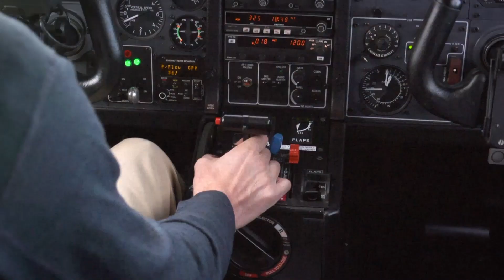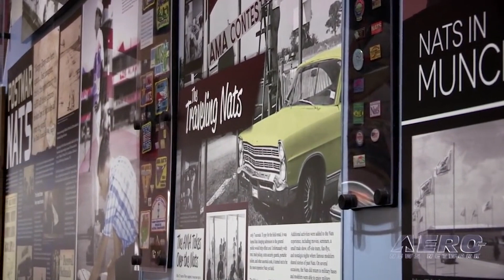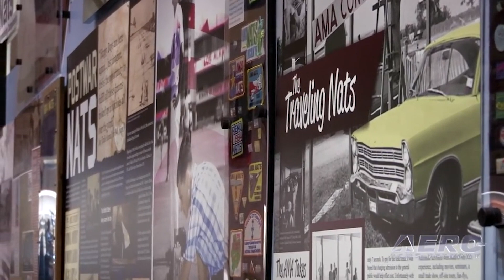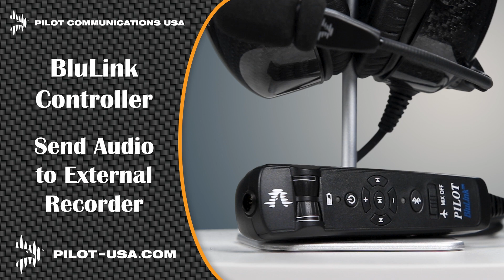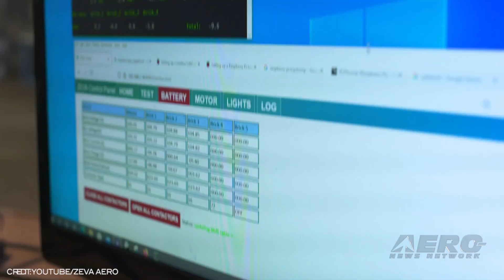Airborne-Unmanned 12.21.21: Archer Maker Hovers, Mars Heli Record, Zeva Aero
Also: H3 Dynamics, Regent Seagliders, ZeroAvia, EAA-AMA Museum Deal

Archer Aviation has completed the first important hover test of their upcoming Maker aircraft, a two-seater electric VTOL.The brief flight consisted of the company's proprietary propulsion system making its first successful lift off unassisted. The developmental mule received its FAA Special Airworthiness Certificate in Early December, the company finally moved its aircraft from the digital drawing board into the prototype phase. The Maker faces stiff competition in a market that has consistently marched onwards, only reaching hover tests this late in the game could see the tortoise v. hare adage play out in the market once again. The impressively long-lived Ingenuity, the aircraft sent under the Mars Helicopter project, has seen yet another milestone, passing the 30-minute mark for lifetime flight. The most recent 117-second sortie saw the little helo fly closer to its initial deployment point at "Wright Brothers Field" in order to meet NASA's Perseverance Mars rover after it finishes its tour of the South Séítah region of the Jezero Martian crater. ZEVA Aero has announced the start of its investment campaign for its unusual eVTOL concept, which, in a field composed entirely of varied combinations of sleekly tapered curves, bulbous cabins, and outboard rotors, still manages to stand apart from the crowd. Zeva’s work instead appears reminiscent of a large, carbon fiber sunfish flanked by a series of propellers. All this -- and MORE in today's episode of Airborne-Unmanned!!!

Airborne-Unmanned 12.21.21 is chock full of info in this Weekly News Episode, Tuesday, December 21st, 2021... Presented by Aero-TV veteran videographer and Airborne Hosts Kimberly Kay, Sophie Hurlock, Brianne Cross, Christopher Odom, and Laura Hutson, and is supported by ANN CEO/Editor-In-Chief Jim Campbell, and Chief Videographer Nathan Cremisino, this episode covers:

Archer's Maker eVTOL Completes Hover Test
Mars Helicopter Logs 30 Cumulative Minutes in Flight
Zeva Aero Announces Unusual eVTOL Concept
H3 Dynamics Commences UAV Hydrogen Propulsion Tests
Southern Airways Express Buys 20 Regent Seagliders
ZeroAvia brings in $35M for Green Flight Tech
EAA Museum Reciprocity with AMA Begins